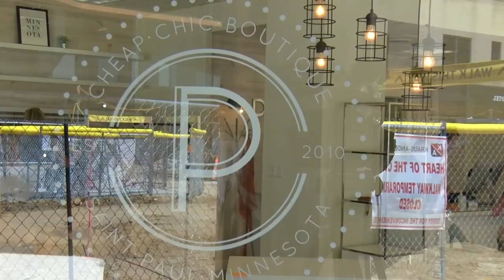'What can be done?' Rochester businesses continue to struggle with downtown construction